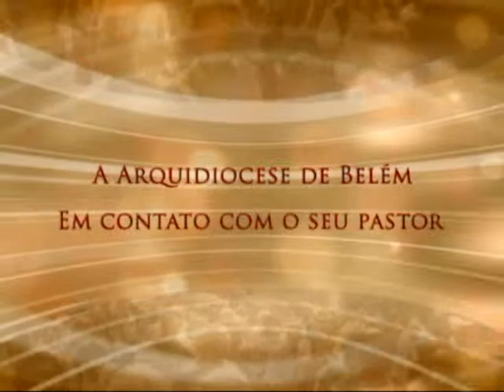Conversa com Meu Povo - 22/02/2014